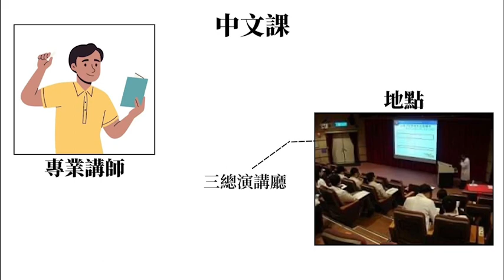team068 給移工的中文課～讓我們的距離不再遙遠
我們是國防醫學院的學生志工團Rumahku，我們關注在台灣工作的穆斯林，關心移工議題，認識外籍看護工、漁工、廠工所面臨的難處和人生故事，希望離鄉背井的移工們在台灣也能感受到家的溫暖，秉持著這樣的理想和每個邂逅的移工真心以待。
在與移工的相處間，我們發現由於印尼移工們來台時間不同，中文程度也有所差異。來台灣十年甚至快二十年的移工，不僅中文好，連台語都通。但剛來台灣的移工，大多只會說印尼文，不僅跟雇主的溝通有困難，日常生活遇到的的食、衣、住、行、交通甚至是就醫，都對他們造成許多不便與困難。因此，我們團隊希望能夠於三軍總醫院開設「移工的中文課」，聘請專業、會印尼文的老師來教中文日常用語。我們旨在希望能透過開設中文課讓院內的移工們學習中文，更好融入在台生活。此外，依據現行法規移工在台工作達一定年限就必須離開，但根據「移工留才久用方案」，如果移工通過過華語檢定，可獲得較好的薪資並且在台工作年限也可增長，因此我們也會與老師協調針對有考中文檢定需求的移工提供進階的教學。